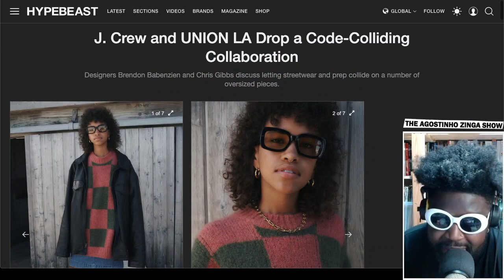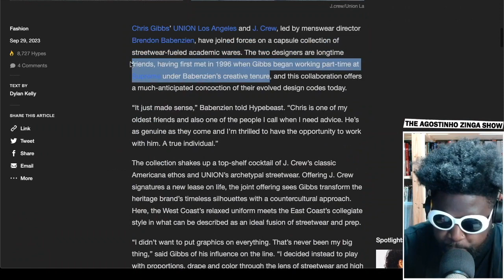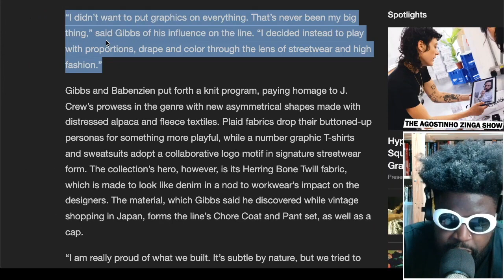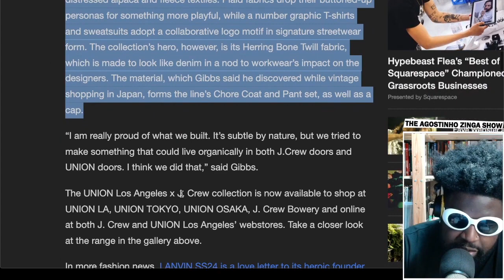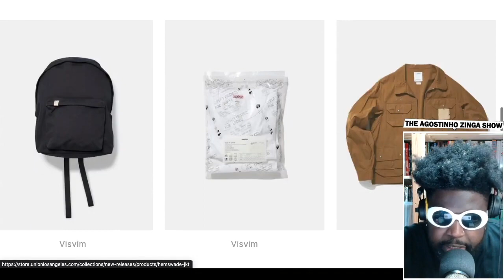J. Crew and UNION LA collaboration is GREAT